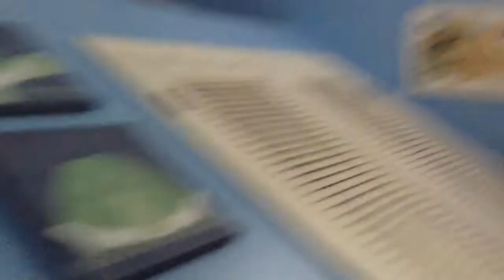Water bottle flipping